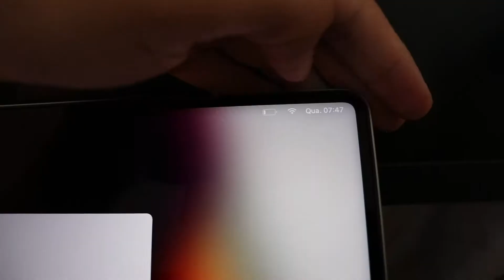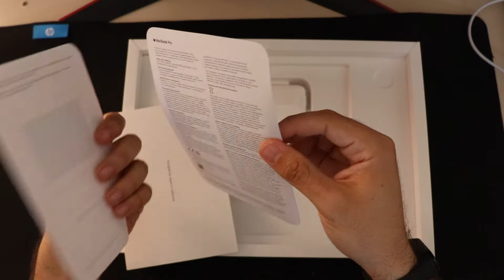UNBOXING - MACBOOK 14 POLEGADAS com Chip M1 Pro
Um Macbook absurdamente poderoso pousa nas dependências do Fx Pesquisa Digital. Um série de conteúdos sobre um dos notebooks mais potentes da Apple está por vir!

Gratidão ao pessoal da Flash Games que foram muito importantes para a realização deste unboxing. Sigam eles lá no insta: @flashgames

Configurações do MacBook Pro 14 polegadas com Chip M1

* Processador Chip M1 Pro
* 16gb de Memória Ram
*512 gb de SSD
* Tela de 120hz e Retina Xdr com até 1600nits de bilho
* Conexões Magsafe, 03 usb tipo-C, fone de ouvido e cartão SD de Câmeras